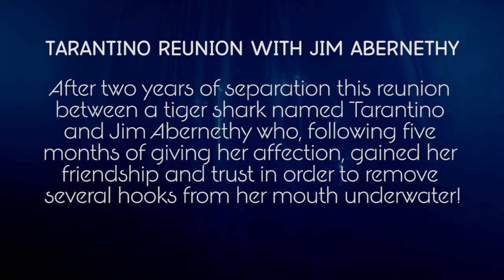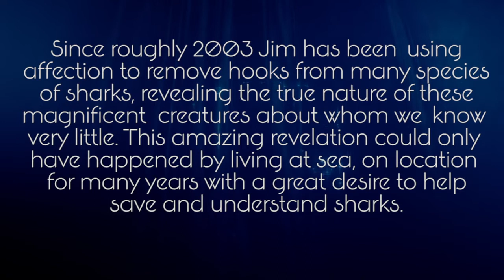This relationship between man and tiger shark is beautiful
This incredible video shows a reunion between a man and a tiger shark called Tarantino, after two years a part.

Jim Abernethy befriended Tarantino over the course of five months, after gaining her trust and removing hooks from her mouth.

As you can see from the video, their relationship is both interesting and heartwarming.

Welcome to Deep Blue Discovery - the YouTube channel designed to highlight and glorify all the amazing wildlife the Earth's oceans have to offer.

We are dedicated to discovering the best sea life footage available, and we work with professional divers and videographers (and their amateur counterparts) to make sure it happens.

Whether it's whales, sharks, eels or seals, if it lives in the sea, we'll try to cover it...

Deep Blue Discovery is owned and operated by Caters News Agency Ltd, an international multimedia content provider.

We supply news, picture, video and feature stories to the world’s largest media publishers.